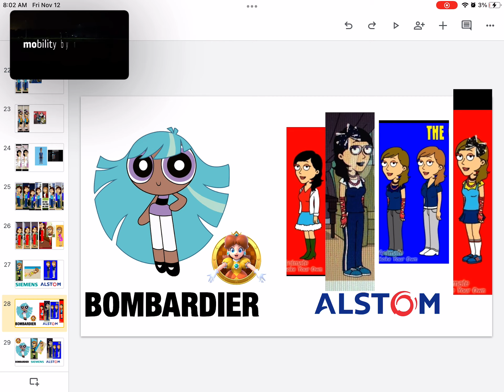Blisstina princess daisy Bombardier transportation Joining Alstom Annabelle brunette Zoey Paulina